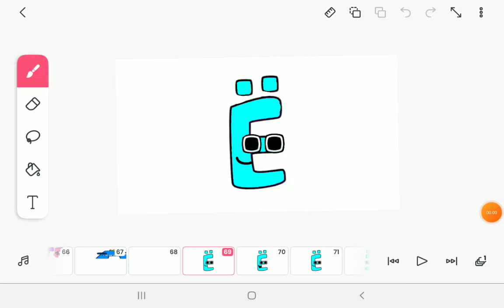Ё | Tajik Alphabet Lore